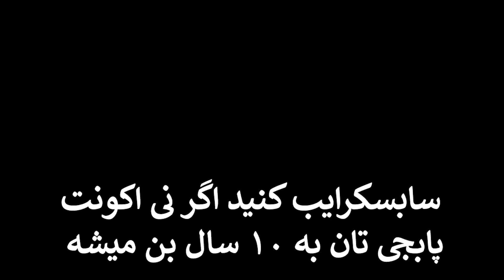بزرگترین جنگ شاتگان در پوچینکی با ۱۰۰ نفر | PUBG MOBILE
(Prod. 27Corazones Beats)